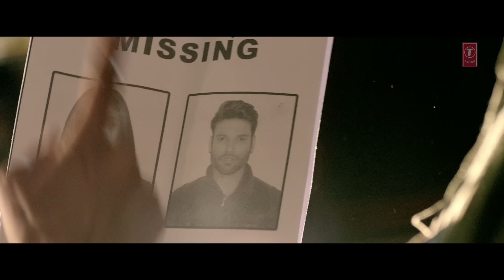NOORAN SISTERS : Yaar Da Deewana Video Song | Jyoti & Sultana Nooran | Gurmeet Singh | New Song 2016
T-Series presents NOORAN SISTER'S brand new Yaar Da Deewana Video Song. The song is sung by Jyoti Nooran & Sultana Nooran (Nooran sisters), music directed by GURMIT SINGH, lyrics written by VIJAY DHAMMI and starring Shweta Sharma, Vikas Verma.

SONG - YAAR DA DEEWANA
SINGER - JYOTI NOORAN, SULTANA NOORAN
MUSIC - GURMEET SINGH
LYRICS - VIJAY DHAMMI

Set "Yaar Da Deewana" as your caller tune - sms KUSB8 To 54646

Set "Duniya Jisnu - Yaar Da Deewana" as your caller tune - sms KUSB9 To 54646

Set "Hera De - Yaar Da Deewana" as your caller tune - sms KUSB10 To 54646

Set "Ye Dil De - Yaar Da Deewana" as your caller tune - sms KUSB11 To 54646

OPERATOR CODES :

1.Yaar Da Deewana

2. Duniya Jisnu - Yaar Da Deewana

3.Hera De - Yaar Da Deewana

4.Ye Dil De - Yaar Da Deewana